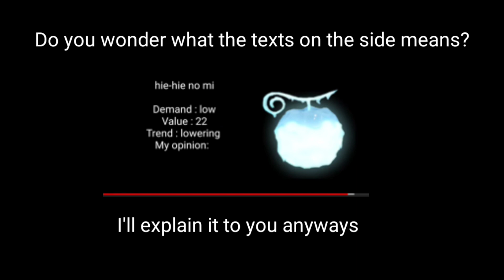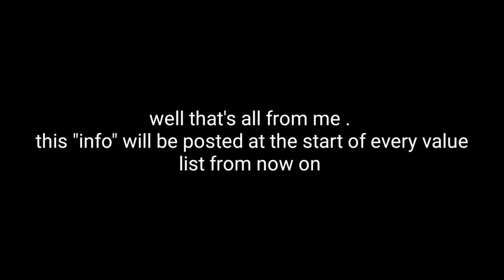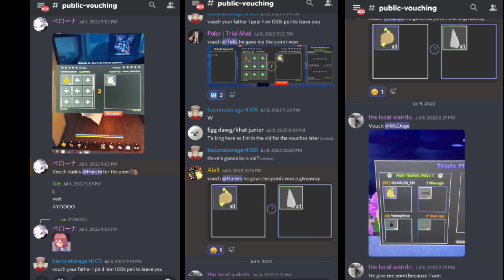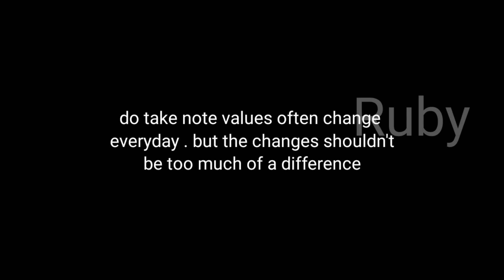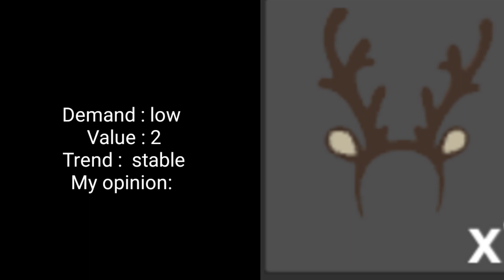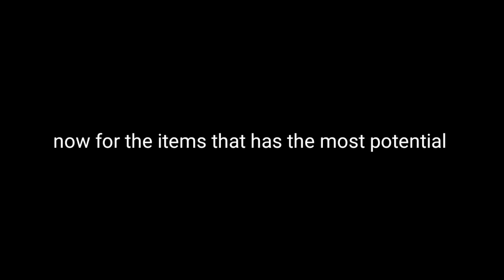[ GPO ] UPDATE 5 VALUE LIST for UNOBTAINABLE ITEMS ONLY # 18 | extra value prediction for update 6 🤔